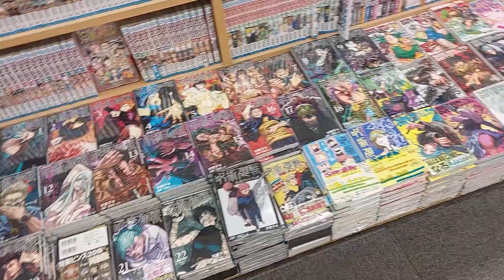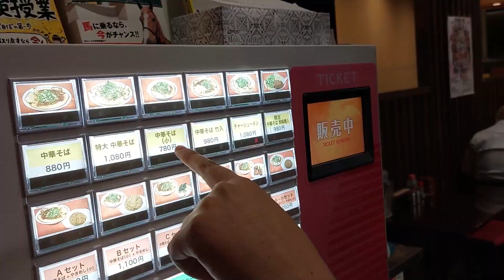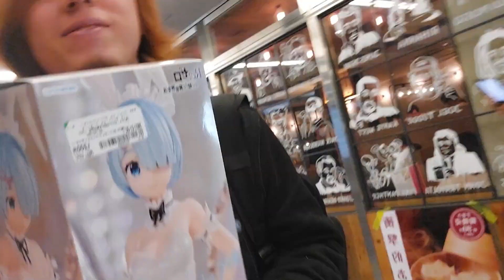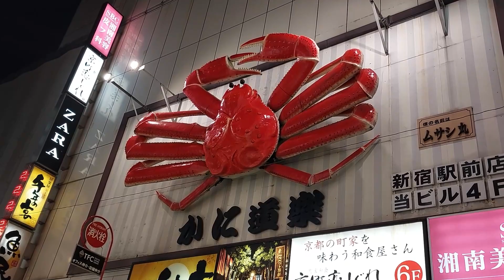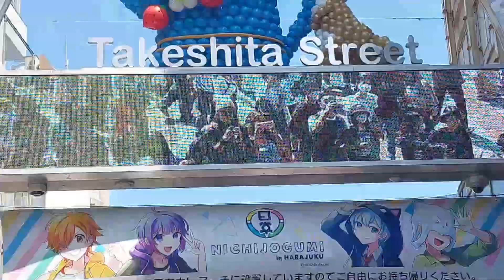UN DÍA CONMIGO EN JAPÓN! | USUALLY AMBER